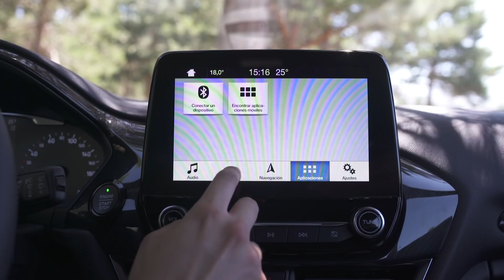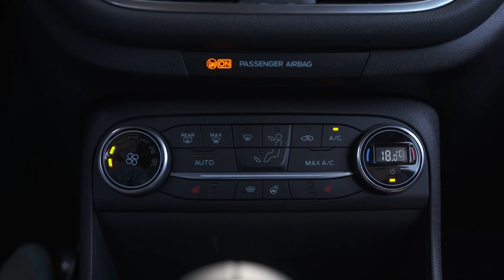Ford Fiesta Active 2018 | Prueba | Review | Diariomotor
Mario pone a prueba al Ford Fiesta Active y nos cuenta todas sus impresiones. Este coche es una opción perfecta para convencer con un Ford Fiesta a aquellos que están buscando un SUV pequeño, un coche como el KIA Stonic o el SEAT Arona.
Está disponible con los motores gasolina 1.0 EcoBoost de 85, 100, 125 y 140 CV y los motores diésel 1.5 TDCI de 85 y 120 CV. El Ford Fiesta Active tiene un precio de partida, con descuentos, de 12.150 euros. La versión más cara, por ahora, es el 1.5 TDCI de 120 CV, con un precio de 15.650 euros.